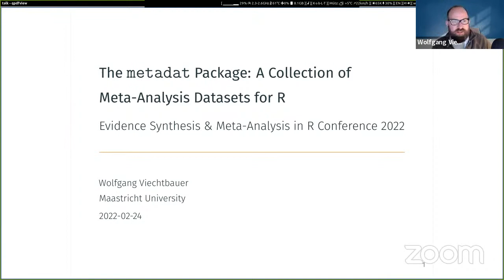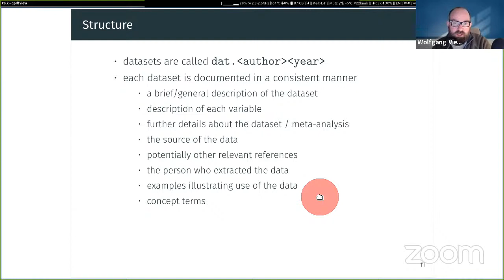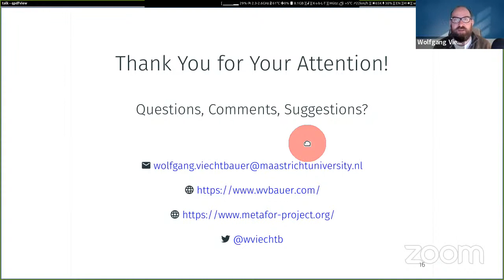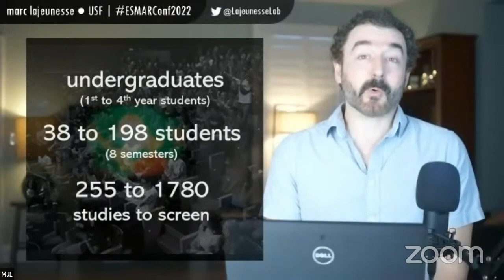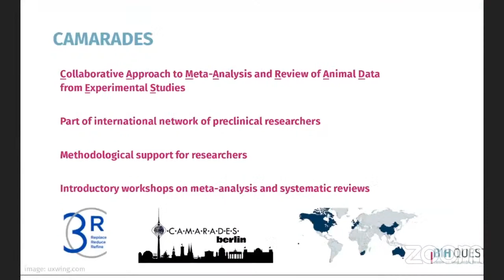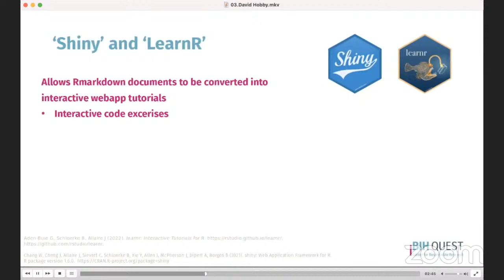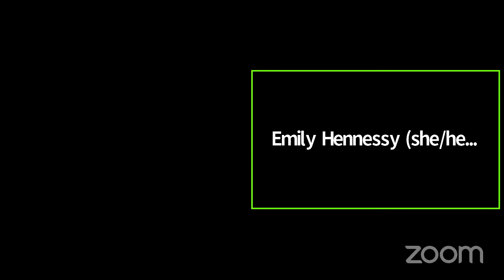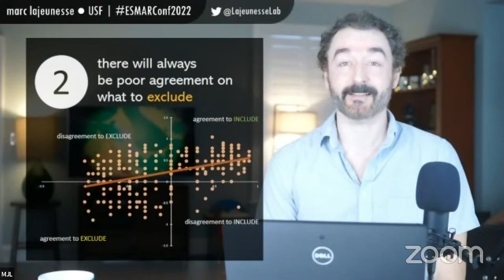ESMARConf2022 Special Session 8: Developing the synthesis community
Moderator: Emily Hennessy
Session: Special Session 8: Developing the synthesis community

Presenter: Wolfgang Viechtbauer
Title: The metadat Package: A Collection of Meta-Analysis Datasets for R

Presenter: Marc Lajeunesse
Title: Lessons on leveraging large enrollment courses to screen studies for systematic reviews

Presenter: David Hobby and Alexandra Bannach-Brown
Title: ‘LearnR’ & ‘shiny’ to support the teaching of meta-analysis of data from systematic review of animal studies.

Please cite as: Hennessy, Emily; Viechtbauer, Wolfgang; Lajeunesse, Marc; Hobby, David; Bannach-Brown, Alexandra (2022) ESMARConf2022 Special Session 8: Developing the synthesis community. ESMARConf2022 conference presentation. Zenodo. https//